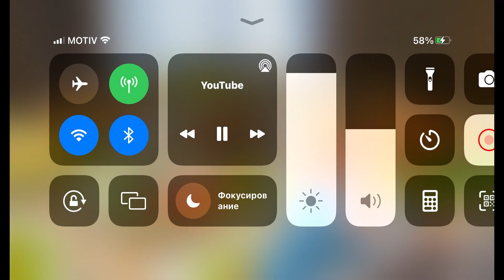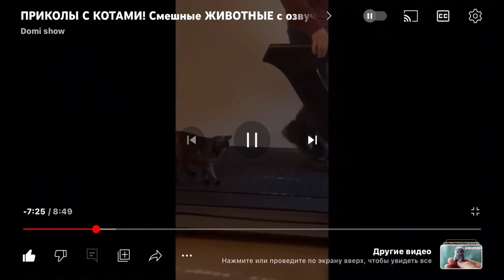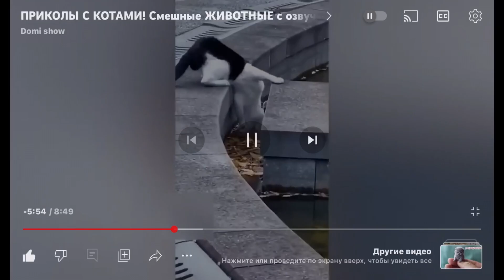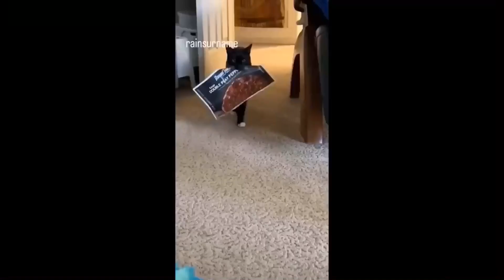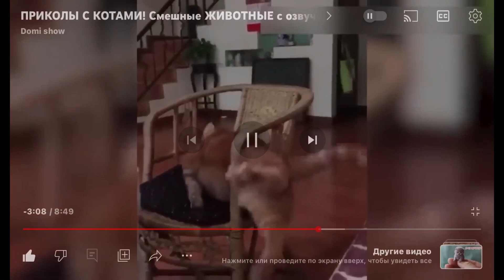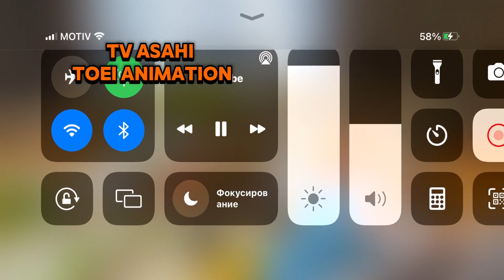Приколы с котами 1 сезон 2 серия с русской озвучка мультфильм